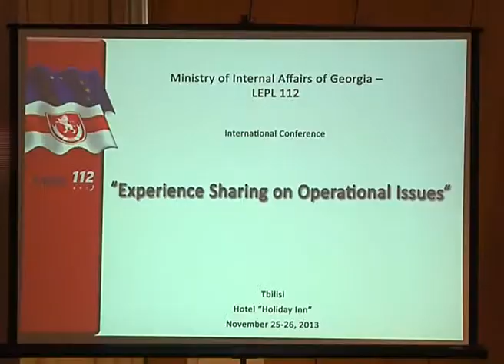„გამოცდილების გაზიარება საქმიანობის პრიორიტეტულ ასპექტებზე"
2013 წლის 25-26 ნოემბერს, სასტუმრო "Holiday Inn"-ში,  ჩატარდა საერთაშორისო კონფერენცია თემაზე „გამოცდილების გაზიარება საქმიანობის პრიორიტეტულ ასპექტებზე".

ევროკავშირის წევრი და არაწევრი ქვეყნების საგანგებო სიტუაციების მართვის სამსახურების ხელმძღვანელი პირები ქართველ კოლეგებს გამოცდილებას გაუზიარებენ. კონფერენციის ძირითადი თემები: ზარის ინიციატორის ადგილმდებარეობის განსაზღვრა, ერთდონიანი დისპეტჩერიზაცია და ცრუ ზარების პრევენციის საკითხები იქნება.

კონფერენციას საპატიო სტუმრის სტატუსით ესწრებოდა ევროპის საგანგებო ნომრის ასოციაციის (EENA) მრჩეველთა საბჭოს თავმჯდომარე დემეტრიოს პიროსი. ღონისძიებაში მონაწილეობდნენ ფინეთის, რუმინეთის, ესპანეთის, პოლონეთის, სლოვაკეთის, ხორვატიის, იტალიის, აზერბაიჯანის, მოლდოვისა და უკრაინის ანალოგიური უწყებების მაღალი თანამდებობის პირები. მოწვეულ სტუმართა შორის იყვნენ საქართველოს შსს-ს ხელმძღვანელი პირები, „112"-ის მომიჯნავე სამსახურების და დიპლომატიური კორპუსის წარმომადგენლები.

კონფერენცია ტექნიკური დახმარებისა და ინფორმაციის გაცვლის ინსტრუმენტის (TAIEX) ფარგლებში, საქართველოს შინაგან საქმეთა სამინისტროს „112"-ის დეპარტამენტის ინიციატივითა და ევროკომისიის ხელშეწყობით ჩატარდა.